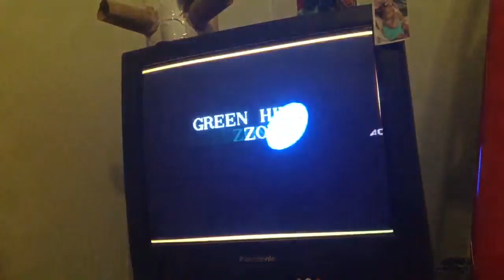Sonic the hedgehog green hill zone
via YouTube Capture one channel that inspired me was cybershell13